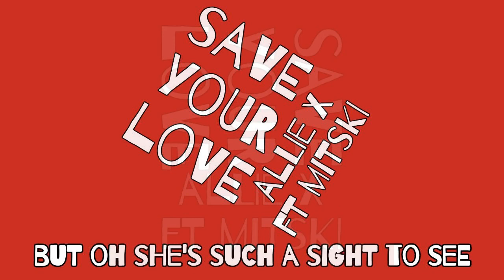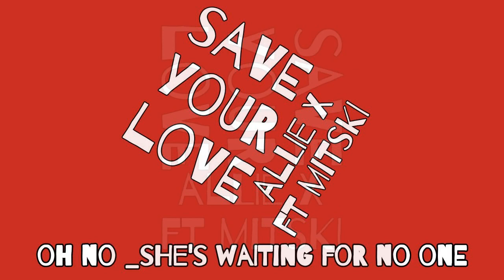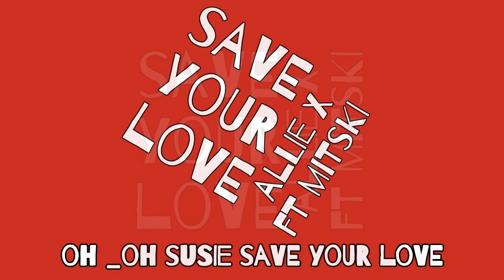Allie X ft Mitski // SAVE YOUR LOVE // Lyrics